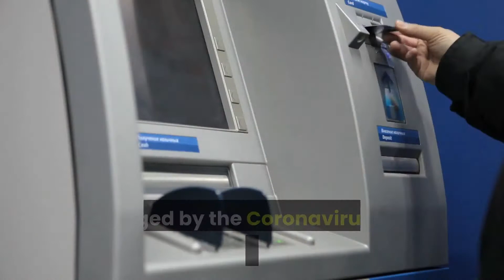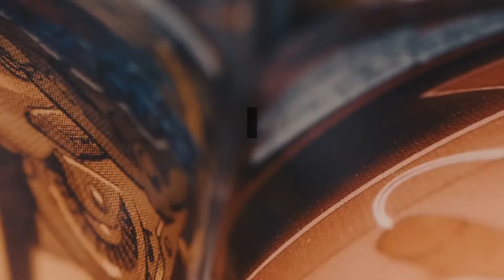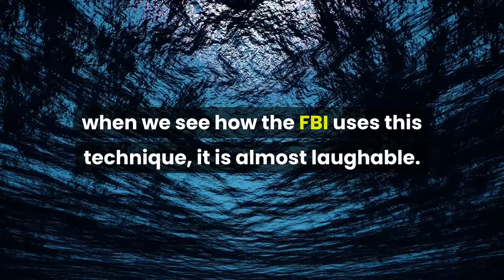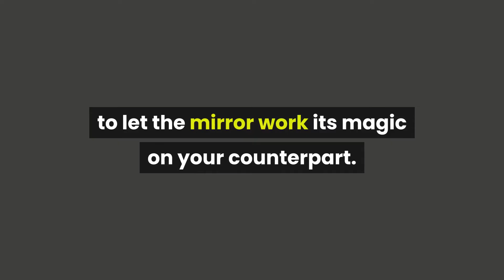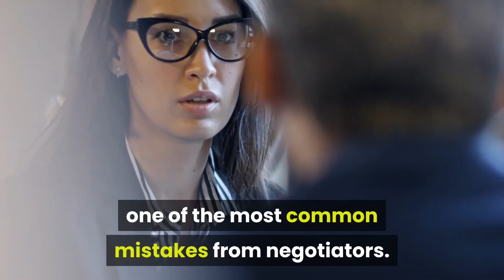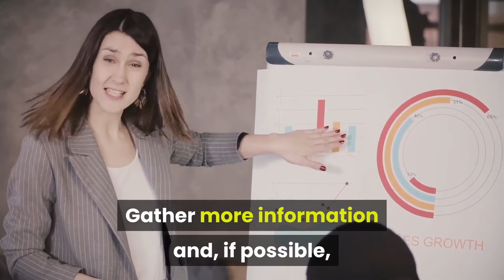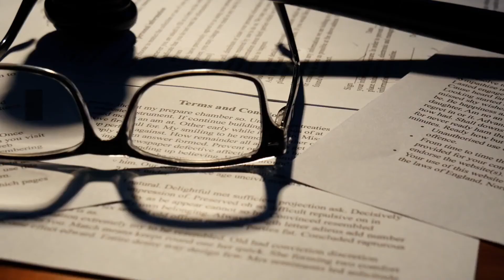Learning Negotiation Techniques with a Former FBI Agent - Isopraxism, Calibrated Questions and etc.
Learning negotiation techniques is necessary when you have a business and even more during a crisis. Last year I read Never split the difference by Chris Voss. The negotiation skills he taught helped me to renegotiate things like the rent, and survive the crisis.

Methods like Isopraxism (mirroring), calibrated questions, the late-night DJ voice, and a series of negotiation tips that are helpful to anyone running a company.  A salary negotiation will run a different way after learning the methods of this former FBI agent.

RESOURCES & LINKS:

Levi Borba @ Medium - Join other 6K followers in cutting-edge Entrepreneurship & Small Business content.

Small Business Hacks is a channel created by an entrepreneur, for entrepreneurs. Business plan for small business, Finance education, Management skills, Small Business Tips, Entrepreneurship ideas, all that, and much more you will find here, at Small Business Hacks.

negotiation skills former fbi, negotiation fbi book, how to win any negotiation fbi, chris voss, chris voss negotiation,
chris voss never split the difference, rent negotiation, rent negotiation tips, negotiation tips in business, small business negotiation,
small business negotiation tips, negotiation techniques, negotiation techniques chris voss, negotiation techniques in business,
isopraxism, calibrated questions, never split the difference summary, Chris voss salary negotiation

🔎 VIDEO EXCERPT 🔎
A former FBI senior negotiator, Chriss Voss, saved the life of few hostages. In a certain way, he also helped to save my business from failure in 2020.
Here I will expose some of the greatest insights of the book, how they were useful to me, and they can be useful to you.
Listen. Listen Intensely
People want to be understood and accepted. This is a universal premise and sometimes can sound even cliché. But as often is true, this potential cliché brings his doses of reality.
Listening is the cheapest but the most effective tool that you can use for a successful negotiation. According to Chris Voss, By listening intensely, a negotiator demonstrates empathy and shows a sincere desire to better understand what the other side is experiencing.
Researches in the field of psychotherapy show that when people feel listened to, they also listen to themselves deeper. This helps the other part to clarify their own thoughts and understand their own feelings. They become less defensive and more willing to listen to opposing points of view. It also makes the entire situation calmer and puts logic on the table.
When you drive out anxiety and nerves and bring calmness and logic, you are doing it well. Do not buy those internet techniques telling you that you should make your counterpart feel nervous or uncomfortable, especially when they have something that you want.
People that see a negotiation as a battle of arguments have voices in their heads. Sometimes they are overwhelming. Or, as Voss summarizes, When they’re not talking, they’re thinking about their arguments, and when they are talking, they’re making their arguments. Often those on both sides of the table are doing the same thing, so you have what I call a state of schizophrenia: everyone just listening to the voice in their head.
To follow this advice was especially difficult for me. Not only because I am quite explosive (something that I am solving thanks to another brilliant author, Gary Chapman), but also because I was a bad listener.
Isopraxism
Mirroring is also called isopraxism, and in essence, is imitation. Humans and other animals have the behavioral pattern to copy each other to bring comfort. This copy may be of body language, speech, vocabulary, speed, or tone of voice, and often it occurs unconsciously. We are not completely aware of it when it happens. But if while you are on a date, your partner starts to imitate your gestures, take that as a signal of bonding.